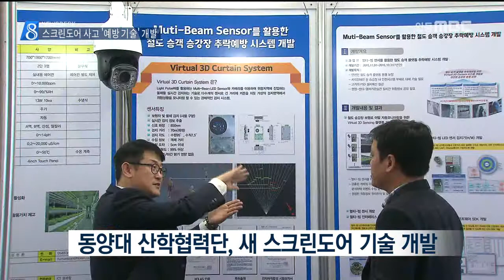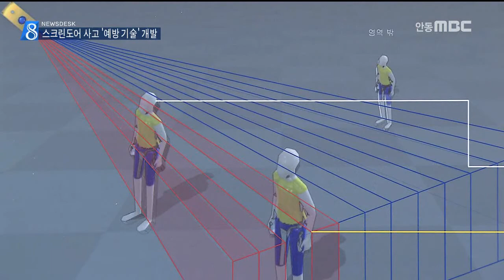[안동MBC뉴스]R]스크린도어 사고 '예방 기술' 개발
2016/11/15 17:04:05    작성자 : 홍석준

◀ＡＮＣ▶
올해 서울 지하철에서만
세 건의 스크린도어 사망사고가 있었죠.

이를 예방할 수 있는 센서 기술을
경북지역의 한 대학이 업체와 공동 개발해
관심을 모으고 있습니다. 홍석준 기자.
◀ＥＮＤ▶

지난달 서울 지하철 김포공항역.

지하철과 스크린도어 사이에
30대 남성이 끼었지만, 열차가 그대로 출발해
결국 이 남성은 숨졌습니다.

이렇게 스크린도어에서 올해만 3명이
목숨을 잃은 가운데,

지역 대학이 사고예방율을 높이는
새로운 스크린도어 센서 기술을 개발했습니다.

당초 기술은 스크린도어 옆에 달린 센서가
승하차 순간만 감지했는데, 새 기술은
센서 16개가 천장에서 승하차 공간을 3차원으로
내려다보는 방식을 도입했습니다.

◀ＩＮＴ▶김완기 대표/센서기술개발
"오검지가 자주 일어나면 감시.관제하는 사람이
센서를 잘 안쓰게 되죠. 그래서 하나만 감지가
되면 알람이 울리는게 아니고 2~3번의 필터링을
거쳐서 정확한 정보를.."

감지신호를 추적 촬영한 현장 영상을
기관사에 실시간 전송해, 적절한 사고대응도
가능해집니다.

◀ＩＮＴ▶박민규 교수/동양대 철도경영학과
"(기존 사고들은) 기관사가 사고 현장의 상황을
전혀 알 수 없는 상황이었기 때문에 이러한
시스템이 도입된다면 기관사와 관제사들이 메뉴얼에 맞는.."

한 벤처업체과 공동개발한 이 기술은
40대1의 경쟁률을 뚫고 중소기업청 R/D과제에
선정돼, 12월 부터 부산지하철 연산역에서
시범 운영될 예정입니다.